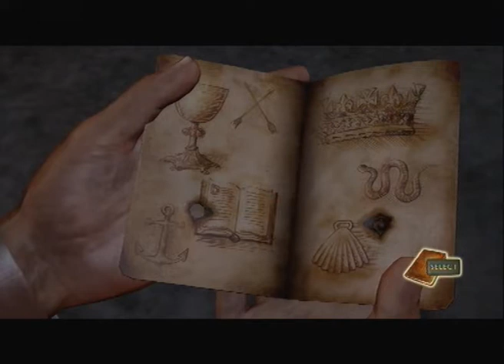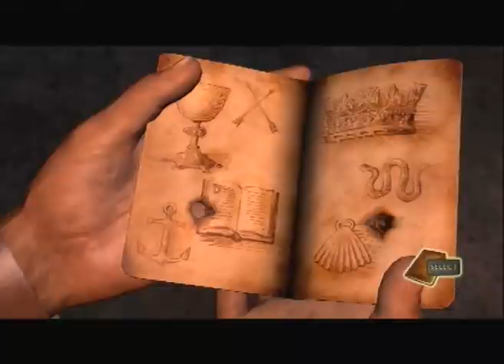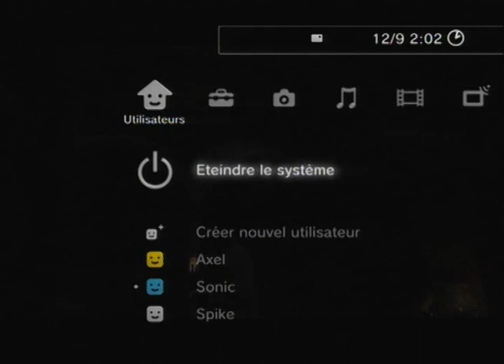Uncharted : Drake's Fortune (2) - Découverte - Kichnifou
Uncharted : Drake's Fortune
Support : Playstation 3
Développeurs : Naughty Dog
Sortie : 2007
Durée : 1h06min
Type : Découverte

Seconde découverte du premier Uncharted en plein milieu de la nuit.
Il y a un risque que je m'endorme avec la manette en mains...